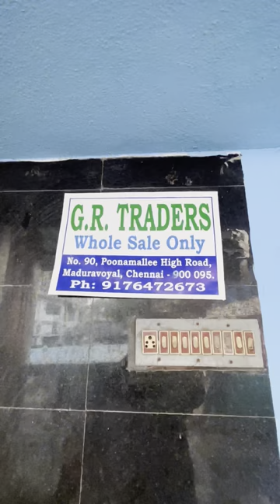💢😱₹5000/- ரூபாய் இருந்தால் மட்டும் போதும் துணிக்கடை வைக்கலாம்⁉️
➽ G.R Traders
No 90, Poonamallee High Road
Maduravoyal, Chennai - 900095
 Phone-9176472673